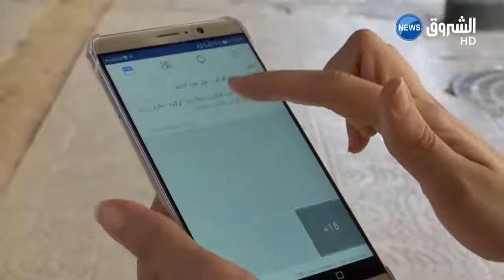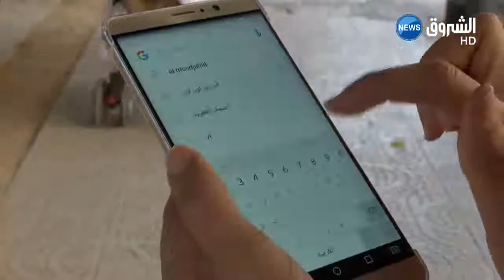الجزائريون ينفقون 6 بالمائة من أجورهم على الأنترنت !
ALGERIA | USA#
Richard Albright : Sous-secrétaire d'Etat adjoint américain pour la Coordination de l'assistance au bureau du Proche-Orient
ترقبوا غدا على الساعة 19:30 مساء لقاء خاصا من تقديم